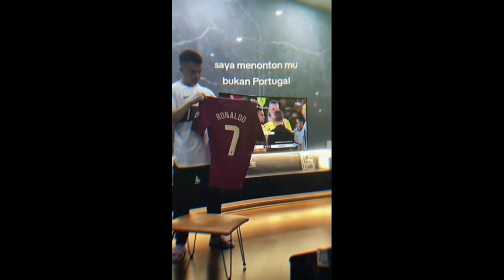Jedag jedug Cristiano Ronaldo ❗❗